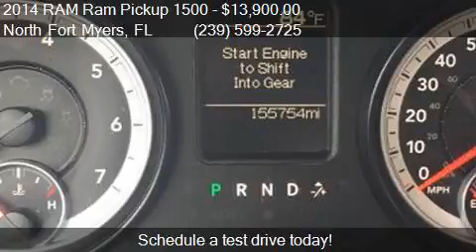2014 RAM Ram Pickup 1500 Tradesman Pickup 4D 6 1/3 ft for sa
This 2014 RAM Ram Pickup 1500 Tradesman Pickup 4D 6 1/3 ft is for sale in North Fort Myers, FL 33903 at Lucky's SW Premier Motor Group Inc.

Engine: 5.7L V8
Transmission: Automatic 6-Speed
Color: SILVER
Mileage: 155738
Contact Lucky's SW Premier Motor Group Inc 1557 North Tamiami Trail North Fort Myers, FL 33903 to test drive this 2014 RAM Ram Pickup 1500 Tradesman Pickup 4D 6 1/3 ft today.